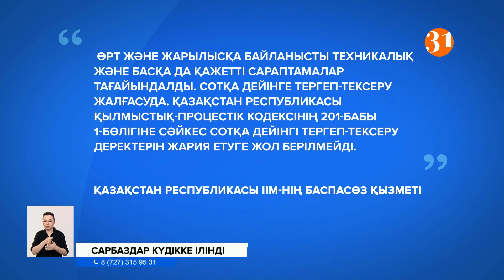Жамбылдағы жарылыс! Қоймадағы оқ-дәріні сүртуге жұмылдырылған сарбаздар енді күдіктілер қатарында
Жамбыл облысында бір топ ата-ана отан алдындағы борышын өтеген ұлдары қару-жарақ қоймасындағы жойқын жарылысқа кінәлі деп күдікке ілінді деп жыларман. Айтуларынша, әскерлер оқ-дәрі қоймасын тазалап, жарылғыш заттарды сүртуге жұмылдырылған. Кейін өрт шыққан қойма маңында жұмыс істеген 4 сарбаз бірнеше рет тергелген екен.Ал бес күн бұрын сарбаздардың қолдарына кісен салынып, қамауға алыныпты. Содан бері хабарласа алмадық деген ата-аналар тіпті тергеушілер қылмысты мойындарына алуға мәжбүрлеп жатыр дейді.
Жанар Хадирова Байзақ ауданында болған жойқын жарылысқа қатысы бар деп баласы Ерболат Тұрановтың күдікке ілінгенін айтады.
Сөзінше, ұлы 2020 жылдың қазан айында Тұрар Рысқұлов ауданындағы 42062 әскери бөліміне борышын өтеуге аттанған. Тамыз айында бір топ қатардағы жауынгер 28349 әскери бөліміндегі қару-жарақ қоймаларын тазартуға жіберіліпті. Ал 26 тамыз күні қоймада өрт шығып, арты жойқын жарылыстарға ұласады. Сарбаздар толық қауіпсіз аймаққа көшірілген. Кейін қазан айында борышын өтеу мерзімі аяқталған жауынгерді әскерилер тергеуге алып қалды дейді анасы. Бірақ арада он күн өткенде үйіне оралып, құжат жинап, қайта кетіпті. Сөйтіп, өзі борышын өтеген бөлімге келісімшартпен жұмысқа орналасқан. Сөзінше, баласы ешқандай заңға қайшы әрекет жасамаған.
ЖАНАР ХАДИРОВА, күдікті Ерболат Тұрановтың анасы:
– Біздің балаларымыз күдікті болып тұр ғой. Бұған не дейді екен? Енді кешегі де күдікті қайсысы статьямен десе, 202 статья мен 549 3 тармағы деп тұрыпты. 459-дың
Ерболатпен бірге тағы 3 жігіт қамауға алынып, тергеліп жатыр. Оларды бес күн бұрын әскери-тергеу басқармасының өкілдері қолдарына кісен салып, 85395 бөліміне жеткізіпті. Төртеуі де өрт шыққан қоймадан 100 метр жерде жүріп, жұмыс істеген.
АЛМАГҮЛ АСАНОВА, күдікті Әсет Әшібайдың анасы:
– Балам айтты Мама мен ешқандай еш нәрсе істеген жоқпын. Мен не істедім ешқандай бұзықшылық істеген жоқпын. Қарсы ешнәрсе істеген жоқпын. Мен тазамын. Мен жұмыс істеймін барып военный болып, мені тоқтатпаңыз деді
Әскери бөлім алдына жиналған аналар ұлдарына қатысты қылмыстық кодекстің 202 және 459 баптары бойынша іс қозғалғанын айтып отыр. Яғни олар, «бөтеннің мүлкін қасақана жою немесе бүлдіру арқылы абайсызда адам өліміне және аса ірі залал келтіруге әкеп соққан іс-әрекеттер» дерегі мен «әскери мүлiктi қасақана жою немесе бүлдiру арқылы ауыр зардаптарға әкеп соққан алдын ала сөз байласу арқылы адамдар тобы жасаған іс-әрекет» фактісі бойынша тергеліп жатыр дейді. Егер бұл деректер дәлелденсе жауынгерлер 15 жылға дейін бас бостандығынан айырылуы мүмкін екен. Ал Ішкі істер министрлігі қоймадағы жарылысқа қатысты қылмыстық іс тіркеліп, тергеу басталғанын мәлімдеді. Бірақ жазбаша жауапта қанша күдікті бар екенін және қандай айып тағылғаны туралы ақпарат жоқ.
 ҚАЗАҚСТАН РЕСПУБЛИКАСЫ ІІМ-НІҢ БАСПАСӨЗ ҚЫЗМЕТІ:
– Өрт және жарылысқа байланысты техникалық және басқа да қажетті сараптамалар тағайындалды. Сотқа дейінге тергеп-тексеру жалғасуда. Қазақстан Республикасы Қылмыстық-процестік кодексінің 201-бабы 1-бөлігіне сәйкес сотқа дейінгі тергеп-тексеру деректерін жария етуге жол берілмейді.
Айта кетейік, Байзақтағы жойқын жарылыс кезінде 17 адам қаза тапқан еді. Жауынгер Бауыржан Дәуітбаев әлі күнге дейін табылған жоқ. Ал «жазықсыз балаларымызды босатсын» деп талап еткен ата-аналар «қатардағы сарбаздарды қару-жарақ қоймасын тазалатуға апарған шенеуніктер түгел жазаға тартылсын» деп отыр.
Нұрболат Жаңабекұлы, Дәулетбай Нұрмахан